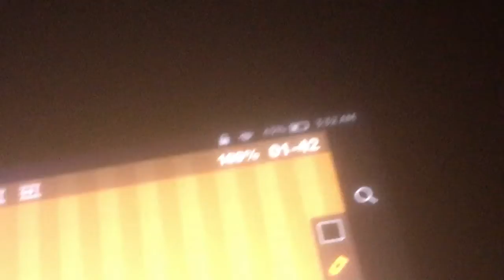Flipaclip hates me...